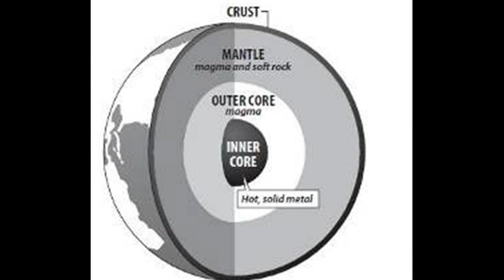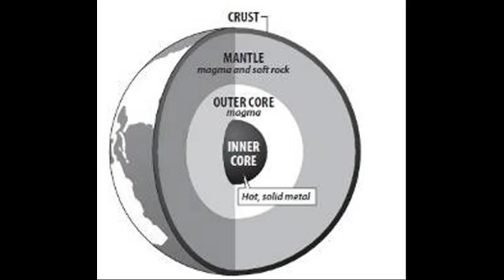Inge Lehmann Google Doodle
The Search Engine Google is showing this animated Doodle on May 13th, 2015, for celebrating 127th Birthday of Inge Lehmann

Inge Lehmann  was a Danish seismologist who discovered the Earth's inner core. In 1936 she postulated from existing seismic data that the Earth's core is not a single molten sphere, but that an inner core exists, which has physical properties that are different from those in the outer core.

This conclusion was quickly accepted by seismologists, who up to this time had not been able to propose a workable hypothesis for the observation that the P-wave created by earthquakes slowed down when it reached certain areas of the inner Earth.

Inge Lehmann  was born on May 13 th 1888 in Denmark and died in  1993.

At the age of 105, Inge Lehmann  looked back on a long, productive life with satisfaction.

During her career in seismology, she had made two major discoveries and made other significant contributions.

Lehmann is first and foremost known as the discoverer of Earth’s inner core in 1936, but she is also highly regarded for her studies of Earth’s mantle, carried out during many visits to the United States in the 1950s and the 1960s. In these studies she identified a low velocity layer between 130 and 220 kilometers  below Earth’s surface. The bottom of this layer, at which the velocity of seismic waves rises abruptly, is now called the Lehmann discontinuity.

During her career Inge Lehmann received great international recognition.  The asteroid 5632 was named Ingelehmann in her honor.